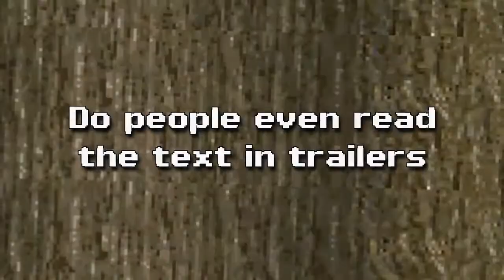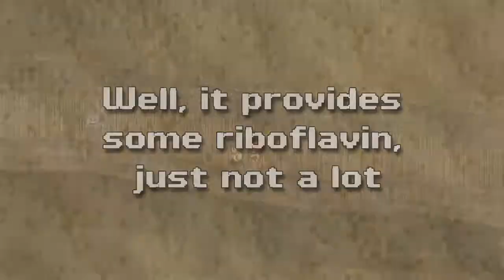Penny Arcade's On the Rain Slick Precipice of Darkness 4 - Trailer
Veja os requisitos do jogo Penny Arcade's On the Rain Slick Precipice of Darkness 4: